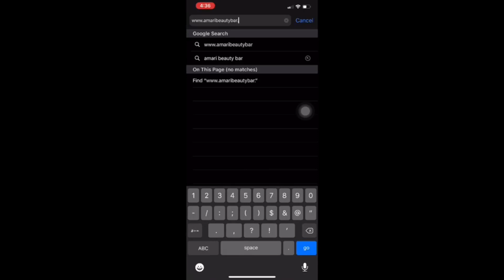Instagram Baddie Try-On Haul 💕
Comment when you joined !

Comment future videos to be featured !💕
Comment questions I’ll respond 😍